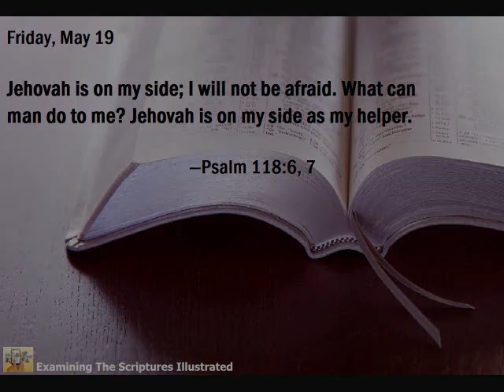Daily Text Friday, May 19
Jehovah is on my side; I will not be afraid. What can man do to me? Jehovah is on my side as my helper.—Ps. 118:6, 7.

Humans were created with the need to love and be loved. It is easy to become discouraged if this need is not satisfied because of unexpected events or disappointments, loss of health, financial setbacks, or a lack of success in the ministry. If we begin to feel that Jehovah no longer loves us, we do well to remember that we are precious to him and that he is there, “grasping [our] right hand” and helping us. He will never forget us if we are faithful to him. (Isa. 41:13; 49:15) Brigitte, who raised two children alone after her husband died, states: “Raising children in Satan’s system is one of the most difficult challenges, especially for a single parent. But I am convinced of Jehovah’s love because he has guided me through tears and heartache, and he never let me experience more than I could endure.”—1 Cor. 10:13. w15 8/15 1:1-3